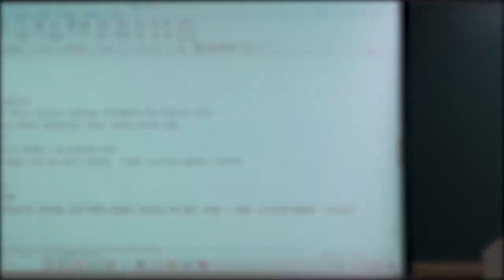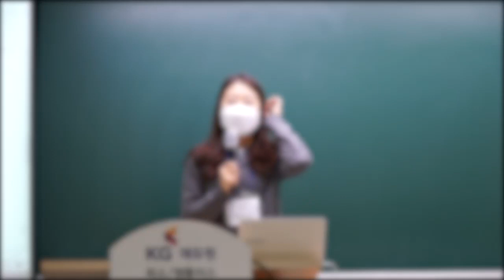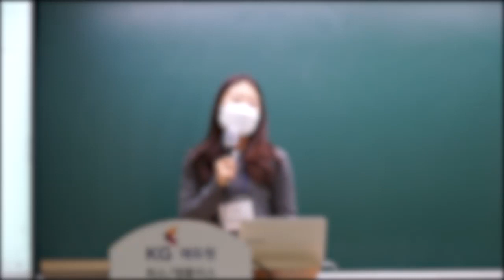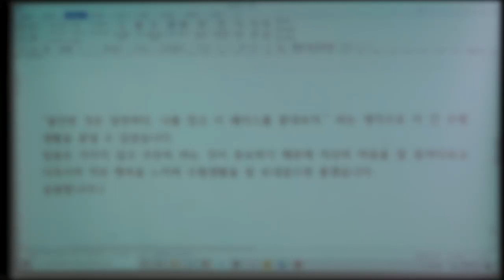[전문상담 이진영] 전문상담임용 합격자사례발표_서울 [일병행 합격비법]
[전문상담 이진영] 21학년도 임용시험 합격자사례발표

"기간제 교사 일병행 합격비법"
- 기본에 충실하게 꾸준히 하시면 됩니다.
- 보충설명이 필요하면 이진영쌤께 질문을 통해 해결!
- 이진영쌤이 강조하는 내용은 철저히 암기!